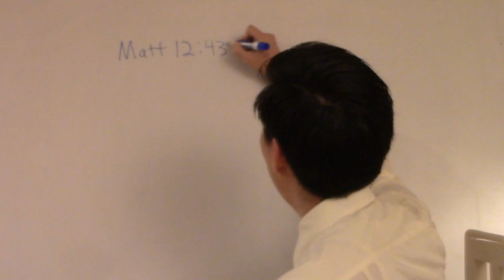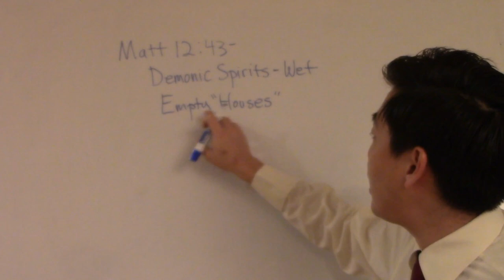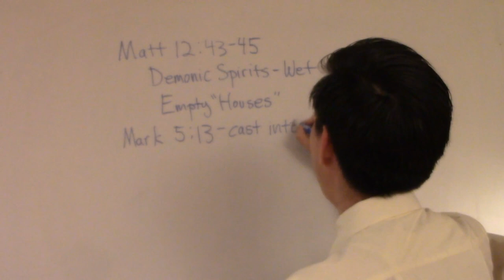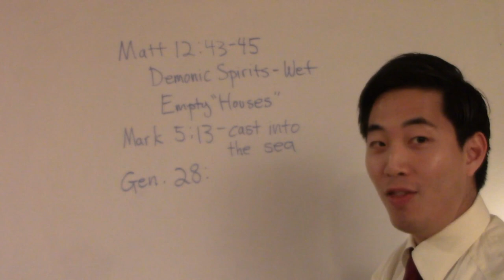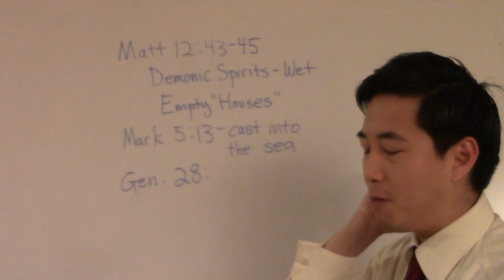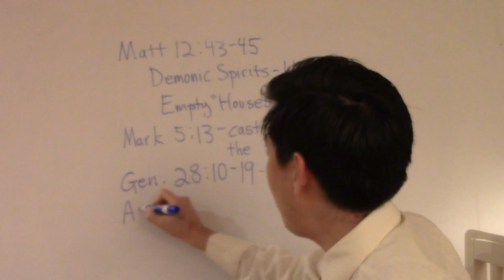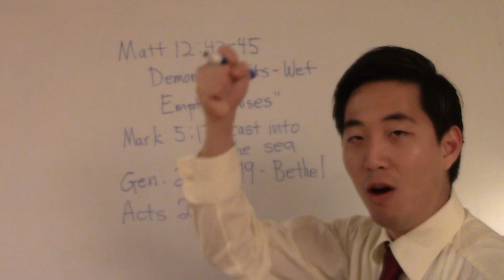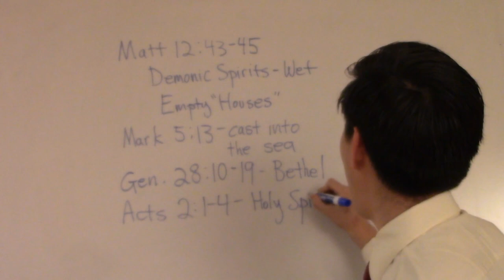Jesus or Demons Inside Haunted Houses?! - Dr. Gene Kim